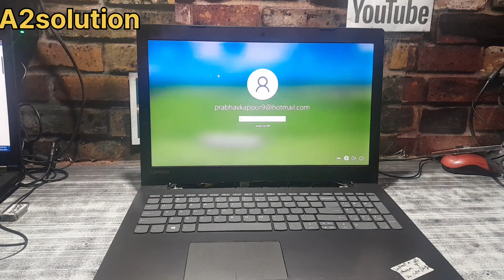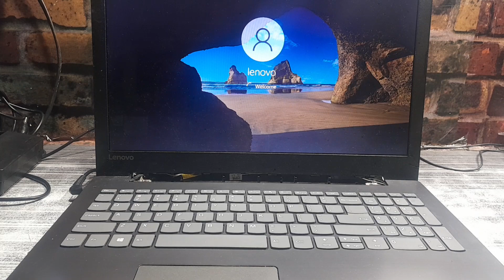lenovo laptop ssd upgrade | how to upgrade ssd on lenovo laptop